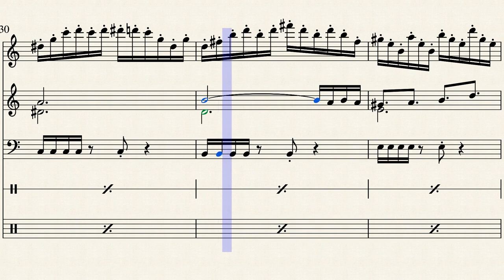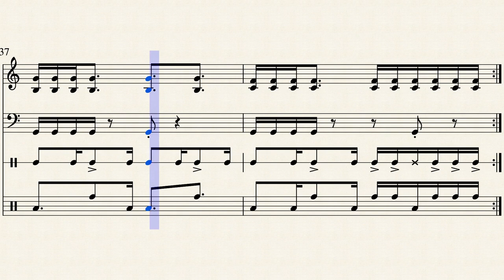[Animated Score] Hebereke / Ufouria: The Saga - Overworld Theme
Hebereke / Ufouria: The Saga (NES) - Overworld Theme

Composed by Naoki Kodaka.
Transcription from NSF by Brian Christ.